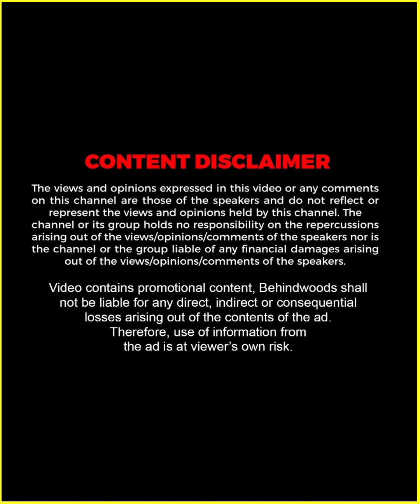"ഒന്നുമില്ലാത്ത ആ പഴയ Akhil -ൻ്റെ Mindset ആണ് എനിക്ക് ഇപ്പോഴും" 🔥❤️ | Akhil Marar